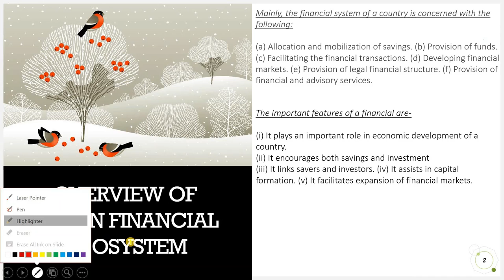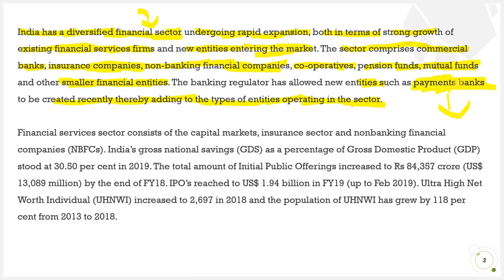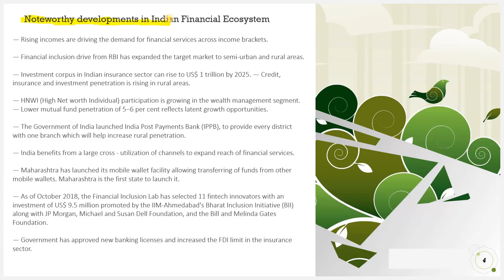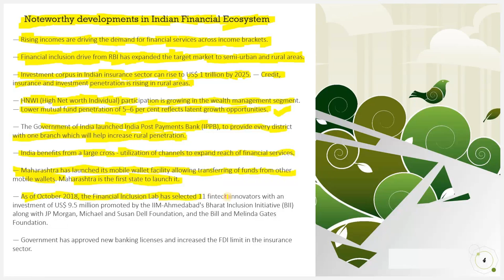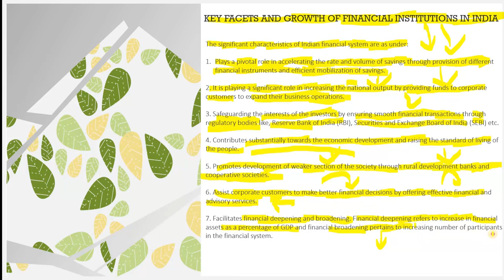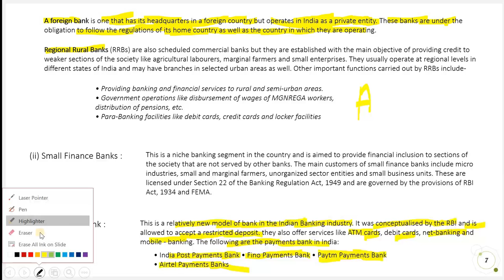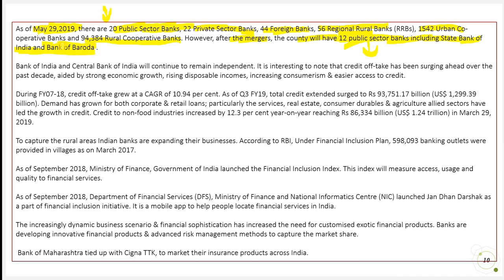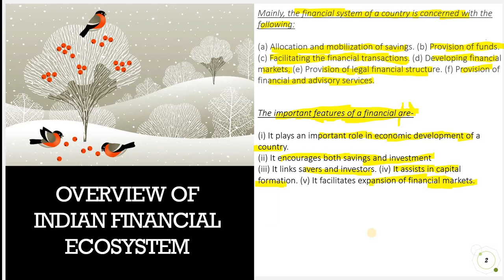Indian Financial Market (PART-1) CSEET 2020 EXAM